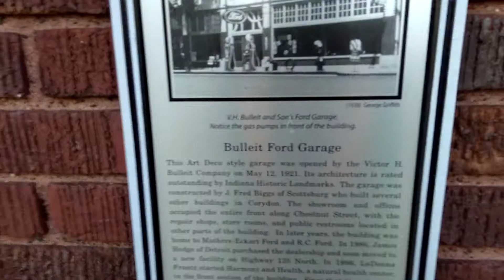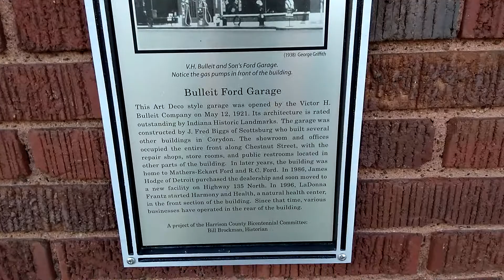Former location of Jim's Arcade 25 years ago in 1992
This is a building in Corydon Indiana that has been many businesses in the past 90 years.  Currently it is still Harmony and Health.  About 30+ years ago it was a car dealership.